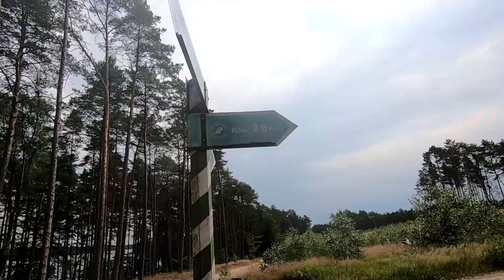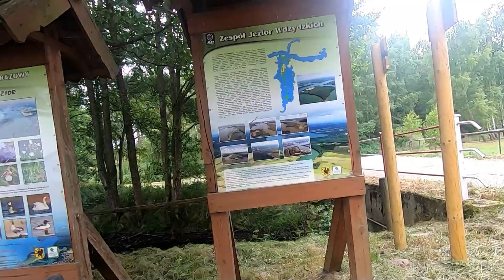Rowerem do Wdzydz Kiszewskich, pętla wokół pięciu jezior.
Kaszubskie “morze”: Wdzydze, Radolne, Gołuń, Jelenie i Słupinko.